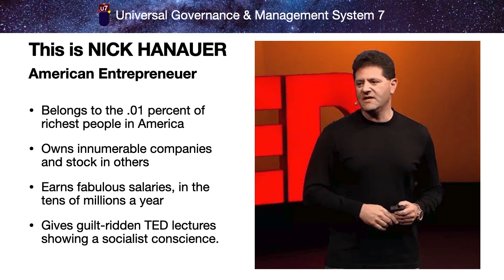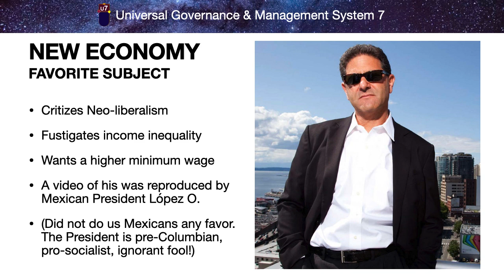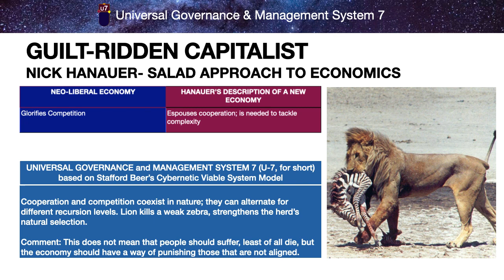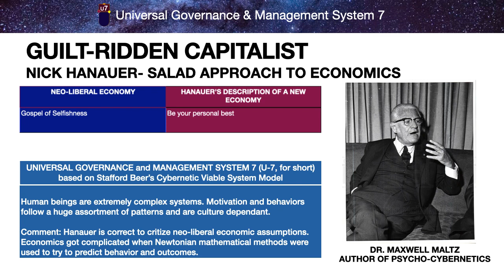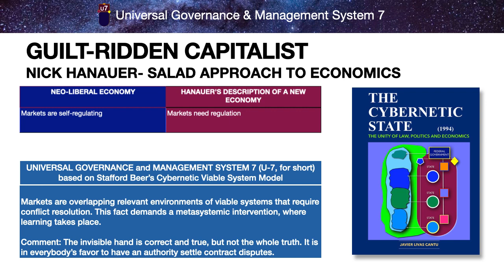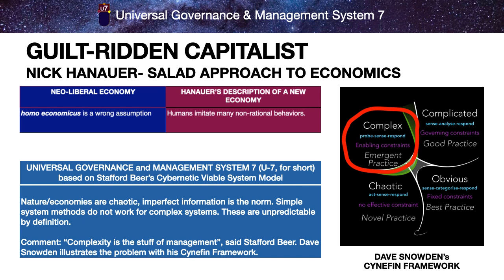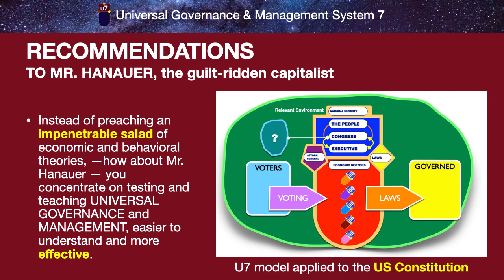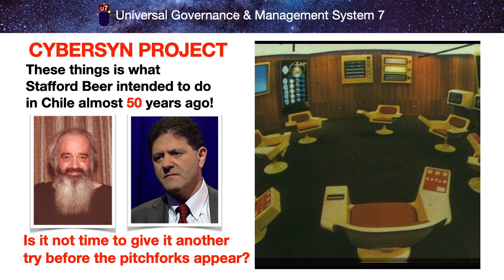NICK HANAUER GUILT RIDDEN CAPITALIST, boat rocker and social provcateur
How Management Cybernetics can be more precise and clear about the criticism that NICK HANAUER directs at Neo-Liberal Economics.